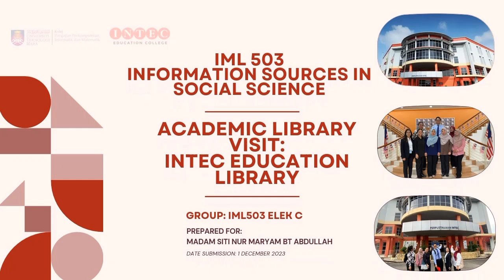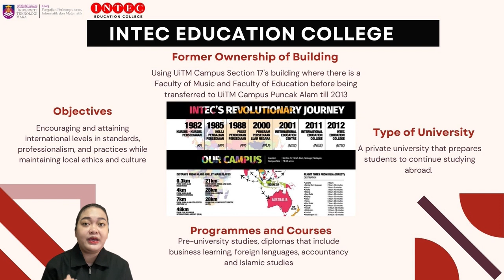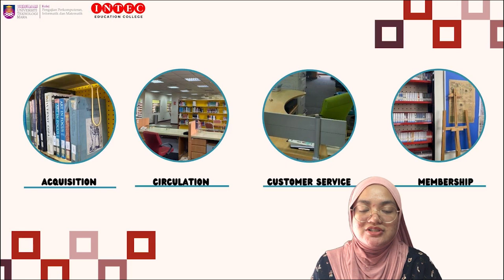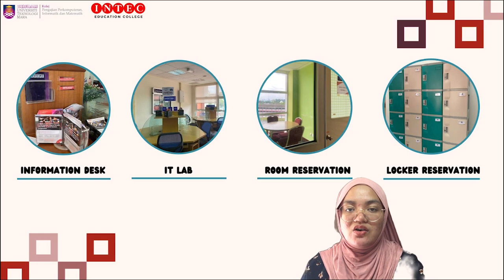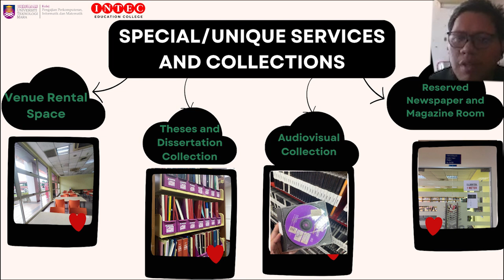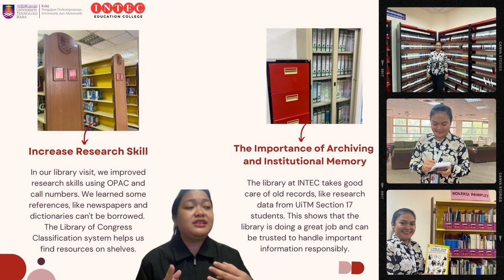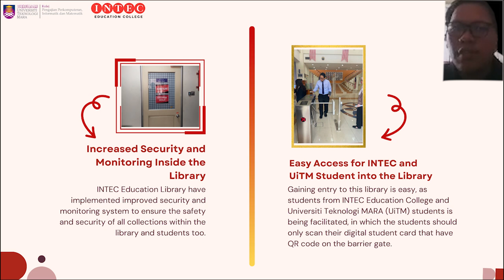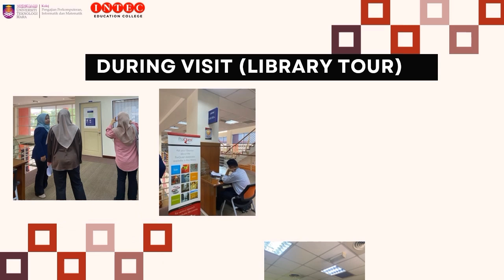IML503 GROUP PRESENATION (INTEC Education College Library Presentation)